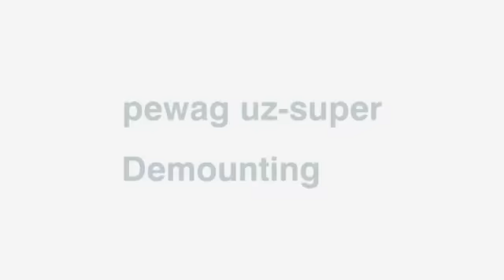Łańcuchy śniegowe pewag uz-super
Austriackie łańcuchy śniegowe pewag.